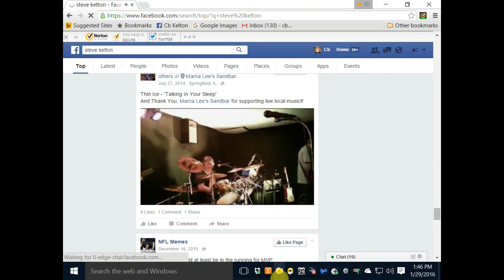STEVIE RAY KELTON AND THIN ICE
This is Stevie Rays Band  very good sound